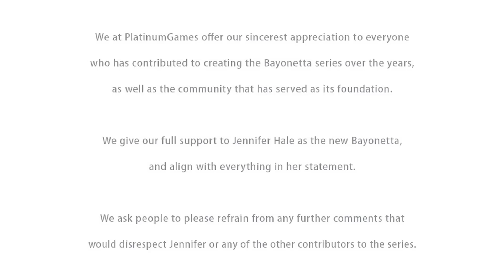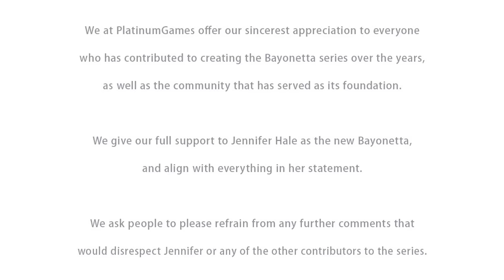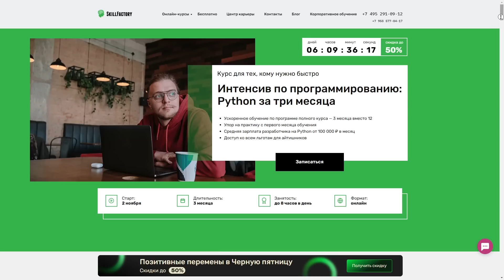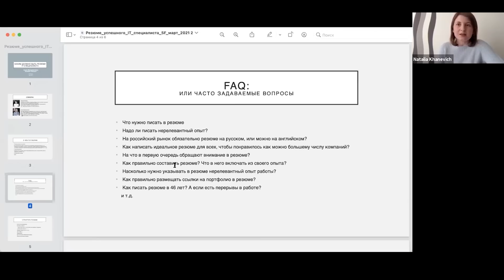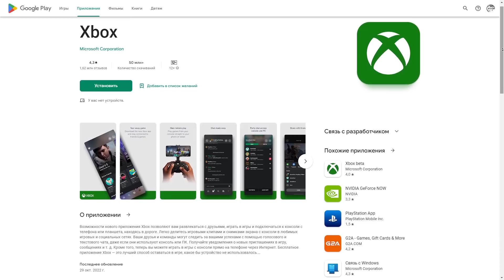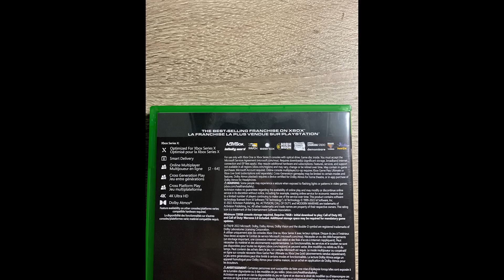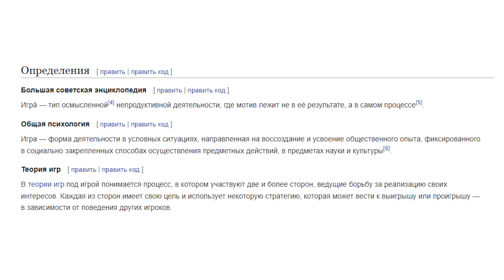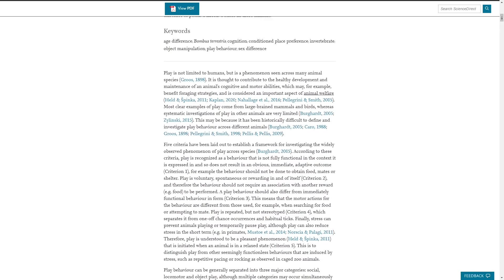Проблемы и хитрые планы Microsoft и Ubisoft. Подорожание Xbox и Game Pass. Шмели-геймеры!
🔥 Ворвись в IT со Skillfactory всего за 3 месяца:
Алексей Макаренков разбирает, какие проблемы возникли у Microsoft и Xbox Series X. Какие планы у компании и лично Фила Спенсера по развитию. Как Microsoft решила занырнуть в мобильный гейминг и поконкурировать с Apple и Google. Плюс - как дела у Ubisift и во что она собралась превратить серию Assassin's Creed - в этом сильно поможет Assassin's Creed Infinity. Околонаучная история тоже будет - про шмелей-геймеров.

00:00 - Вступление
00:28 - Голова и пепел
01:16 - Проблемы и будущее Ubisoft
05:22 - Питоновая пятница
07:11 - Проблемы Microsoft
10:41 - Новое направление игр Microsoft
13:50 - Веселье с Xbox
14:53 - Шмели-геймеры